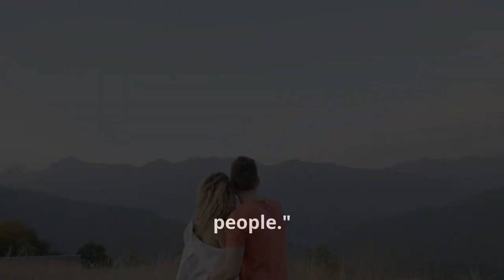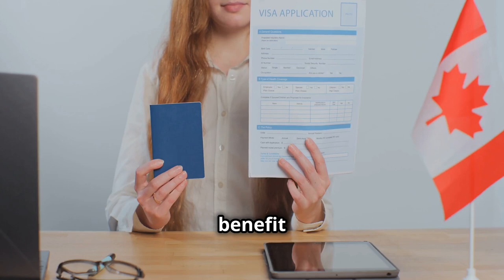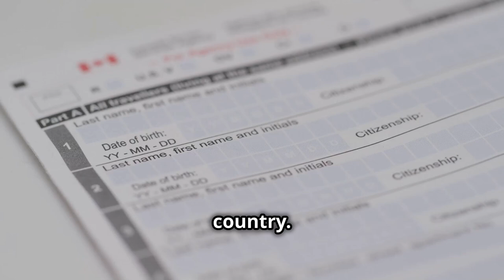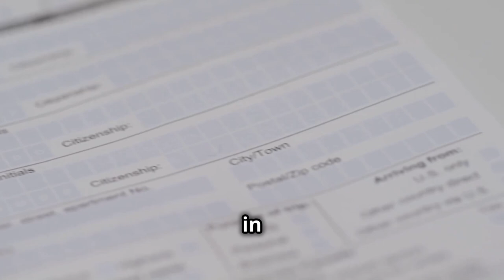The Surprising Truth About Your Rights Nobody Tells You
Watch this video to learn about your rights including freedom of belief and expression, as outlined in the Charter of Rights and Freedoms in Canada. Understanding your rights is crucial in today's society, so don't miss out on this important information!

OUTLINE:

00:00:00
Our Rights and Freedoms

00:01:30
Speaking Your Mind and More

00:02:56
Having a Say in How We're Governed

00:04:08
Our Freedom to Move

00:05:12
Protection Under the Law

00:05:57
Equal Before and Under the Law

00:07:21
English and French

00:08:25
Upholding the Charter

00:09:02
The Living Legacy of Our Charter